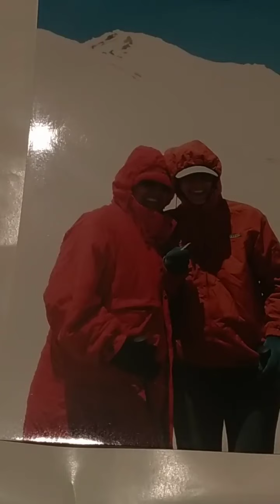Քեզանից մաս չունիմ, Kezanic mas chunim (Շերամ)